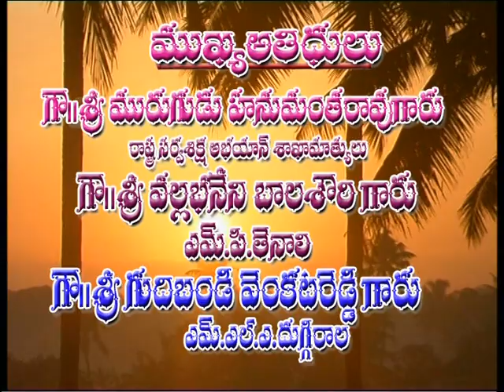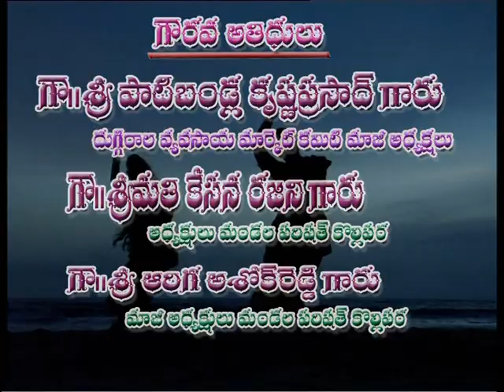Munnangi Bridge Opening Intro; Gudibandi Venkata Reddy & JC Diwakar Reddy